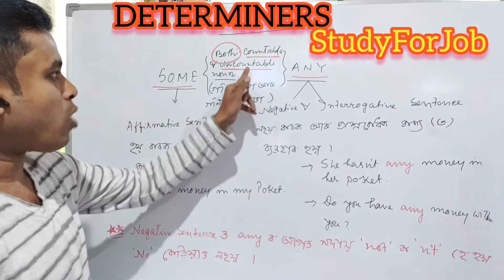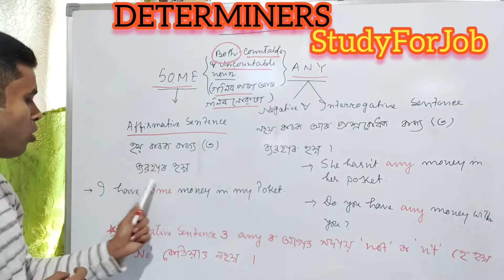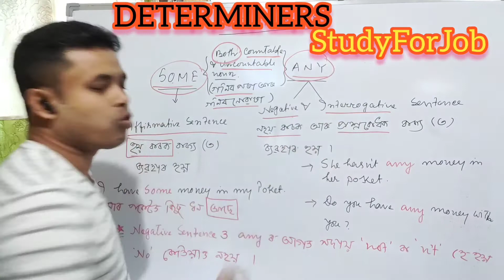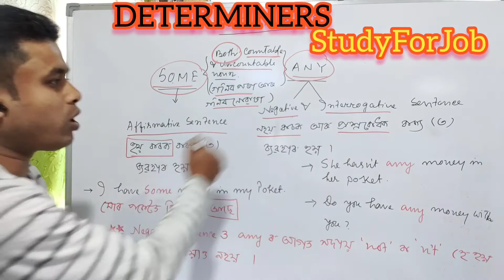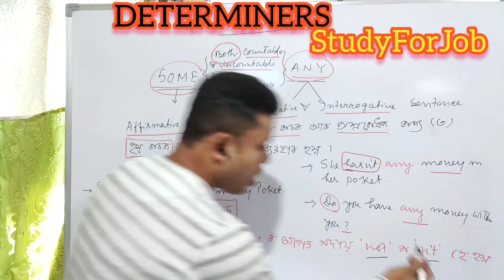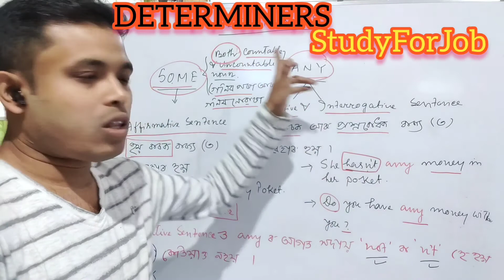SOME আৰু ANY ৰ ব্যৱহাৰ